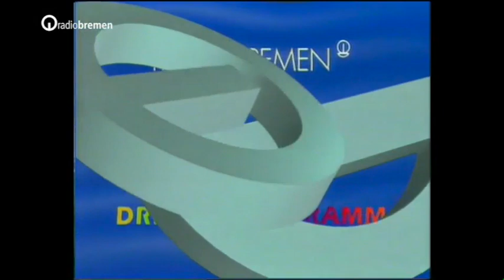1991 - Vor 33 Jahren: Als Gast in der Talkshow "3 nach 9"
1991 war ich Gast der Bremer Talkshow "3 nach 9" mit Giovanni die Lorenzo. Ich durfte über "Wetten, dass" erzählen und Werbung für meinen Kinofilm "Keep on Running" machen.